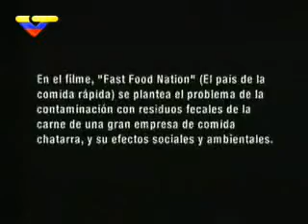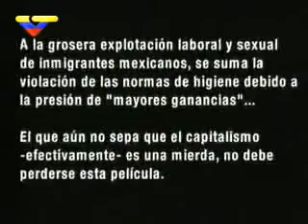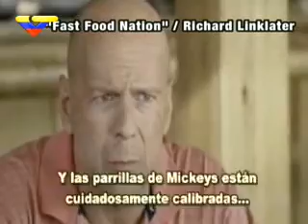TV FORO: Comida chatarra, la esclavitud empieza por la boca PARTE 1-4 (28-11-10) VTV Venezolana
Les aseguro que después de ver esto, con evidencias y efectos, no les quedaran ganas de seguirse auto envenenando ni envenenar a sus hijos, con REFRESCOS, FRITURAS, COMIDAS RAPIDAS Y TODO LO QUE APARENTEMENTE ES "100% NATURAL" ES LITERALMENTE PLASTICO: TV FORO "Comida chatarra la esclavitud empieza por la boca" explicado por expertos profesionales en alimentos